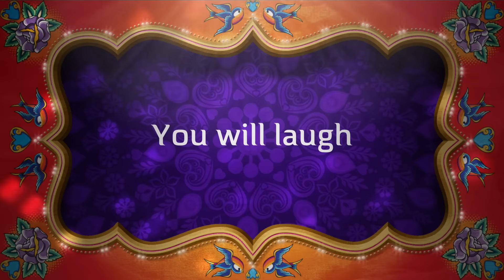Divas in Dubai 2016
This video is about a group of family and friends spending a vaction of a lifetime in in Dubai, UAE.